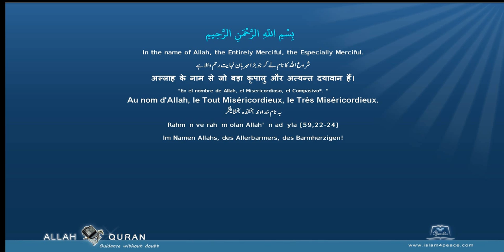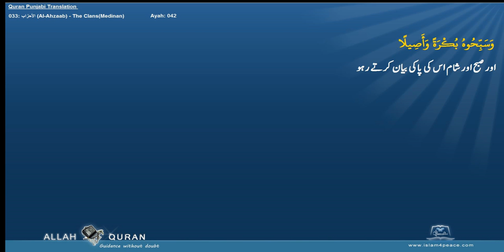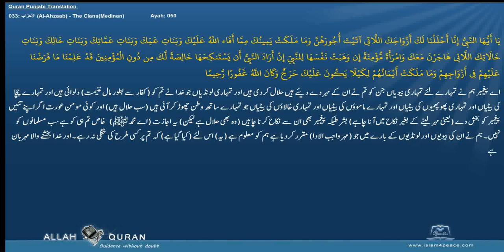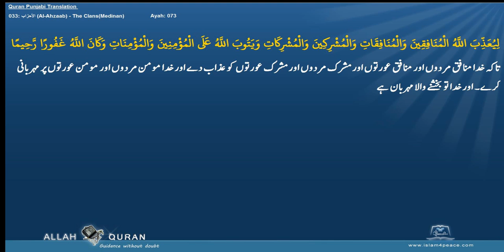Quran Punjabi Translation 033 الأحزاب Al Ahzaab The ClansMedinan Islam4Peace com